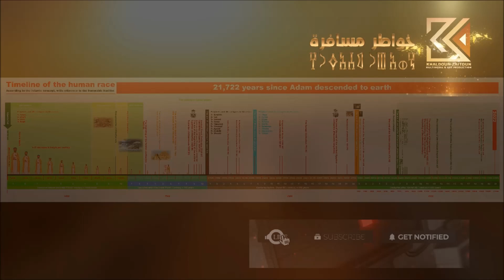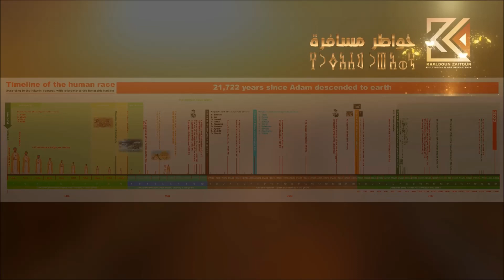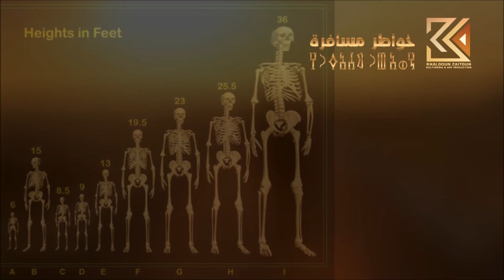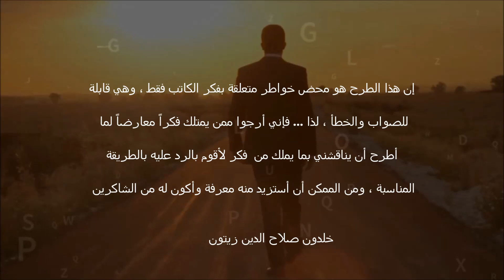خواطر مسافرة الحلقة الرابعة قرآءة التاريخ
رحلة مع الجنس البشري وخياراته من البداية حتى زمننا الحالي